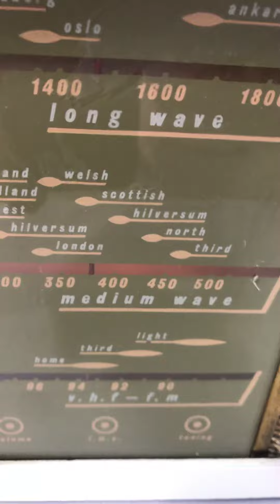Ferguson radio demo